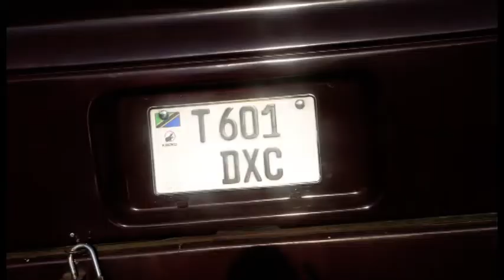AJALI YAUA WANAFUNZI WAWILI KIDATO CHA PILI, MWENDOKASI CHANZO CHA KUKATISHA NDOTO ZAO,YAJERUHI PIA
Watu wawili ambao ni wanafunzi wa kidato cha pili wamepoteza maisha kwa ajali ya gari iliyotokea katika mteremko wa Iwambi barabara Kuu ya Mbeya Tunduma.